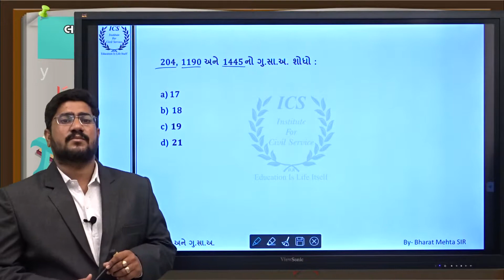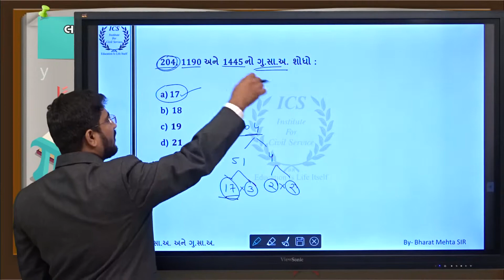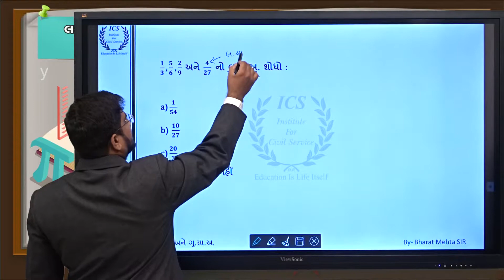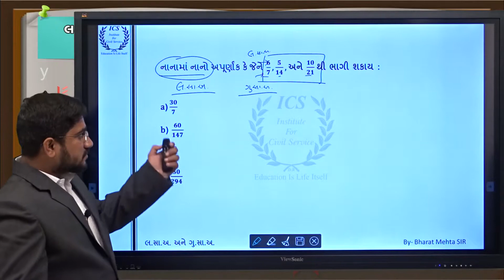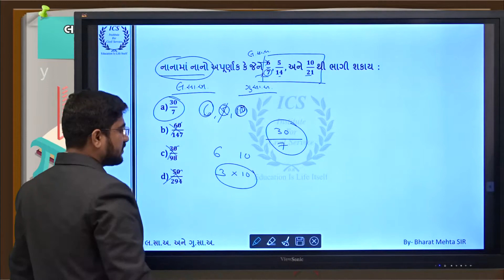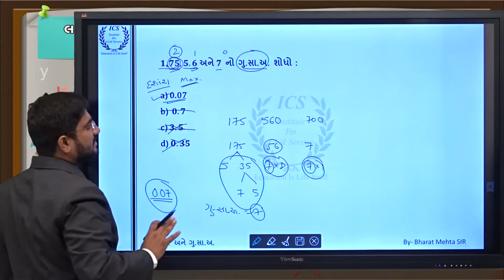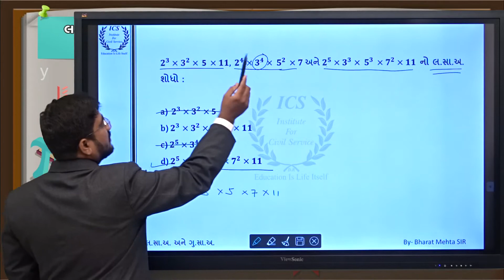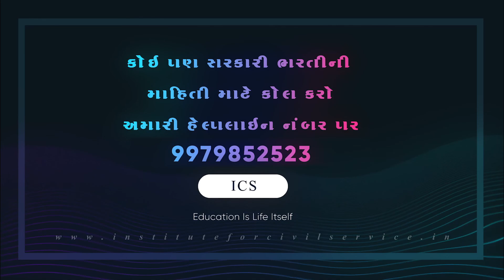લ સા અ અને ગુ સા અ Option Method અને Detail Explanation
👉🏻📰પરીક્ષાલક્ષી કરંટ  અફેર ને જોવા માટે નીચે આપેલી લિંક પર  ક્લિક કરો

👉🏻📌આજના મહત્વના ટોપિક 📌👈🏻
1️⃣. ગ્લોબલ ટીચર પ્રાઈઝ ૨૦૨૦
2️⃣. ઓમાન ઈન્ડિયા મૈત્રી સંઘની ઔપચારિક શરૂઆત
3️⃣. સુરતના ઉમરપાડા તાલુકામાં સૈનિકશાળા નું ભૂમિ પૂજન
4️⃣  કુલદીપ હાન્ડુ
5️⃣  M.H.60 રોમિયો હેલિકોપ્ટર
6️⃣. વીરપુર જલારામ મંદિર